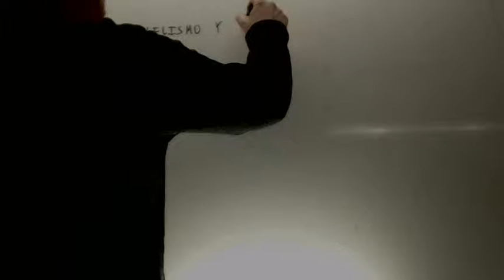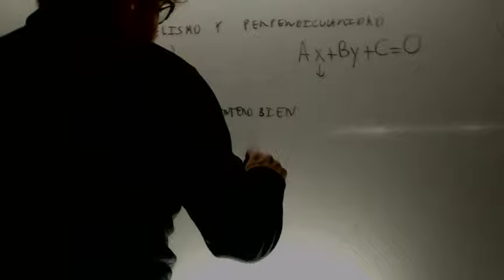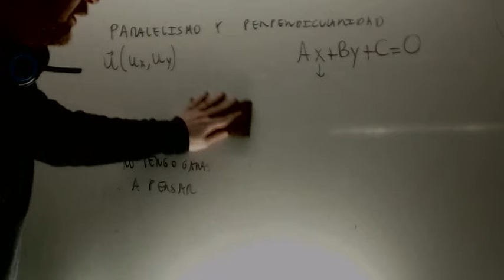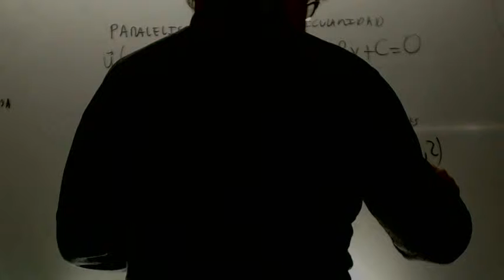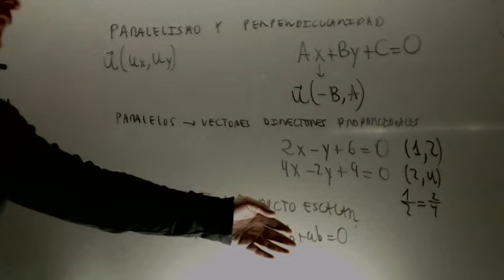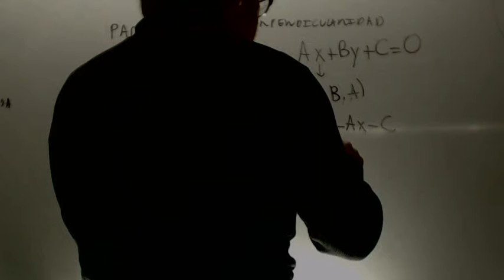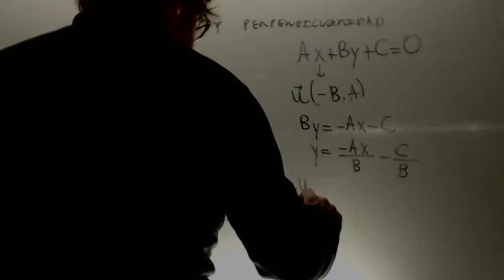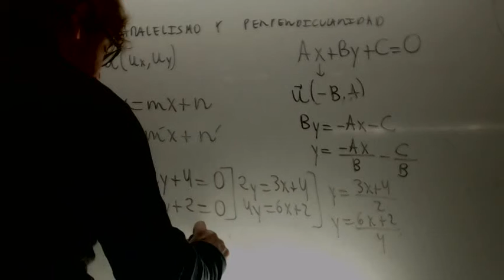Paralelismo y perpendicularidad de rectas Matematicas 1 Bachillerato Academia Usero